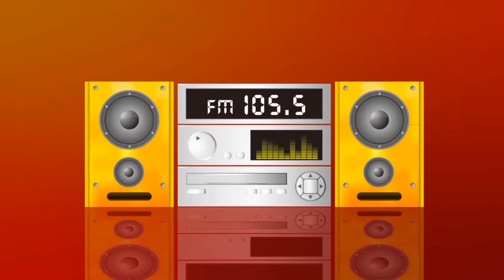2015hito流行音樂獎幕後直擊-李玉璽+陳彥允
【2015hito流行音樂獎】頒獎典禮圓滿落幕，超過30組歌手的精采演­出，讓小巨蛋全場氣氛HIGH翻天！當天在頒獎典禮後台更是熱鬧非凡、星光閃耀！Hit Fm特別派出DJ-Bryan、GiGi進行後台直擊專訪！最精采的幕後直擊影片­，千萬不要錯過！

更多影片請上Hitoradio.com官網欣賞！